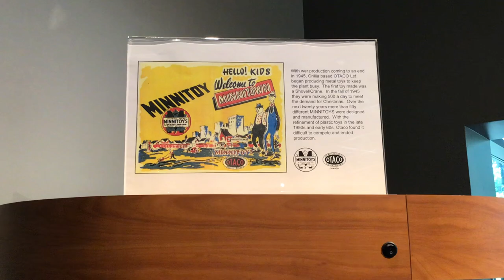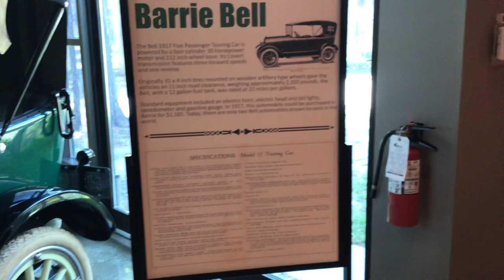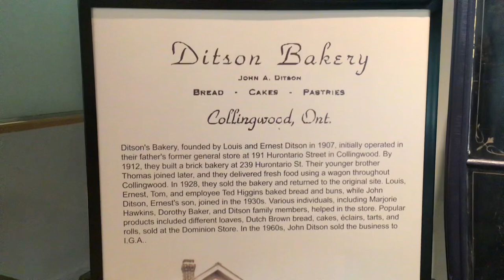Simcoe Couny Museum part 5